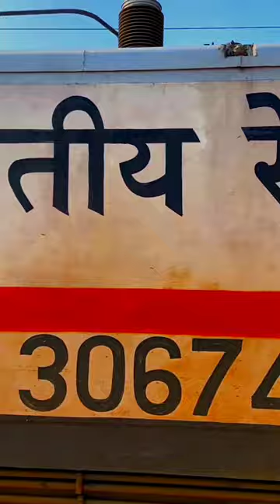#11 new trend real 😎 Indian railways Alp photography